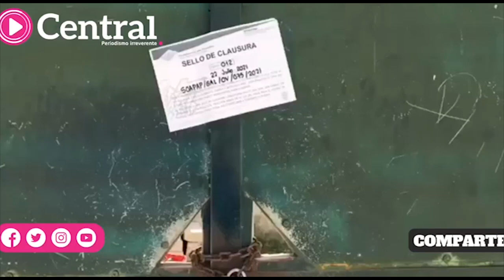SOAPAP clausura bodegas del Parque Industrial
Clausura SOAPAP diversas bodegas del Parque Industrial La Resurrección por no contar con servicios de agua, drenaje, ni con las licencias de funcionamiento y uso de suelo.